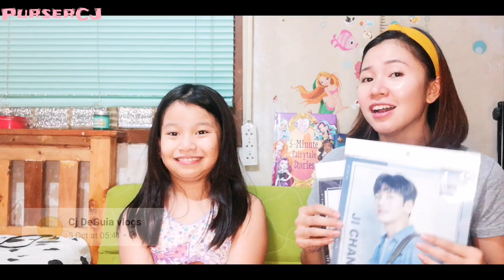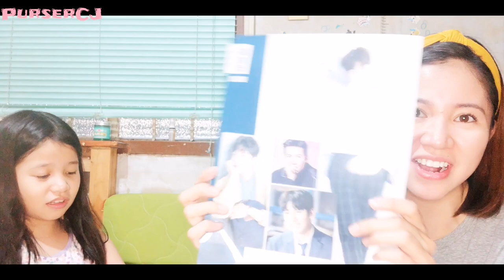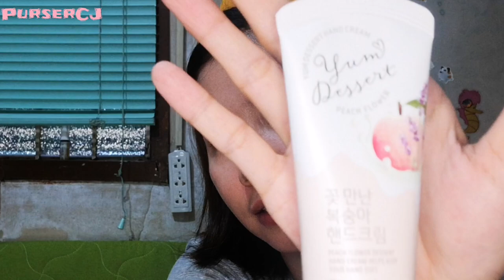KOREA HAUL + Christmas Giveaway | Vlog 73